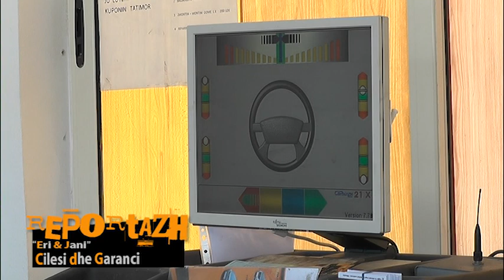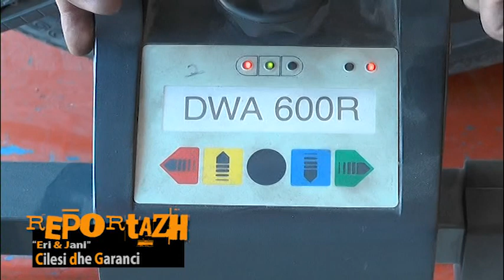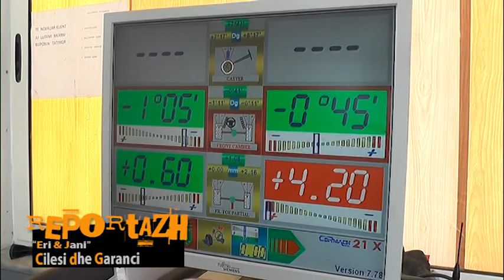REPORTAZH SERVIS ERI&JANI Cilesi dhe Garanci